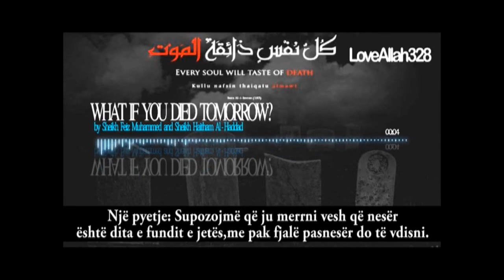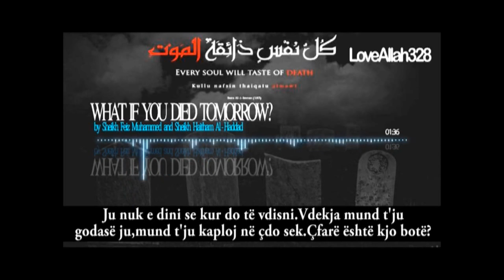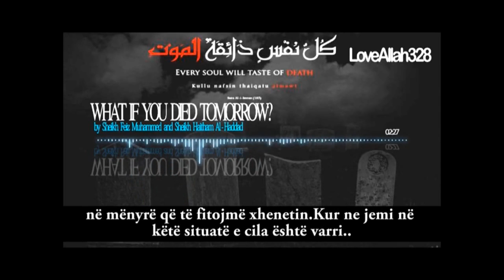Po sikur të vdisni nesër?! What if you died Tomorrow?!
Folësi: Sheikh Feiz Muhammed

"A Question: Suppose You Learn Tonight That Tomorrow Is Your Last Day, In Another Word, After Tomorrow You Will Die What Will You Do? Where Would You Go? What Would You Eat? What Would You Drink? How Would You Pray? Who Would You See? Who Would You Talk To? What Would Your Thoughts Be? What Would Your Living Be On That Day? What Would Your Action Be On The Last Day On The Face Of This Earth? You'll Indeed Look At Every Mind Second Of That Day!!! You Will Not Dare To Go Against Allahs Legislation, Not Even For One Second Of That Day 6200 People Die In The World Every Single Hour, This Is Happening Around Us, We Hear Of It, We See It, We Watched It, We Shroud It, We Perfume It, We Carry It, Yet It Is Amazing That We Believe It's Not Gonna Happen To Us Every Single One Of Us Is Carrying A Ticket At The Moment, A One Way Ticket, You Are Going To A Journey That You Will Never Come Back From and You Have Not Prepared For It? You Do Not Know When Your Gonna Die, Death Can Hit You, Confront You Any Second, What is This World? What Are We Doing In This World? Are We Really Enjoying This Life? Are We Content? Are We Believers? Are We Muslims? Do We Really Love The One Who Crated Us?"

Folësi: Sheikh Haitham Al-Haddad

"The Main Purpose Of Us, Of Any Individual That He Works For The Akhira, Forget About This Duniya It's Really Worth Nothing, In Reality It's Worht Nothing, This Duniya Is Going To Finish Like This In This Life We Are Just Struggling and We Are Trying To Win The Battle Between Ourselfs and Shaytaan In order To Get Into The Jannah, In Order To Be, When We Are In That Situation, Which Is The Grave We Will Be Successful, We Will Not Be Suffering In The Grave"

"Let Us Be Ready For This Day, For Tomorrow We Are Gonna Enter That Little Black Hole, TOMORROW"